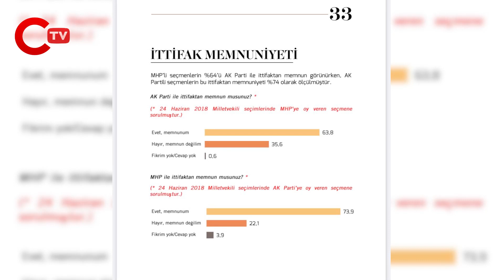SON ANKET | Bahçeli'ye kötü haber, MHP seçmeninden dikkat çeken 'ittifak' yorumu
MetroPOLL Araştırma Şirketi, Cumhur İttifakı ve Millet İttifakı'nın seçmelerinin ittifaklara dair memnuniyetini ölçtüğü son anket sonuçlarını yayımladı.